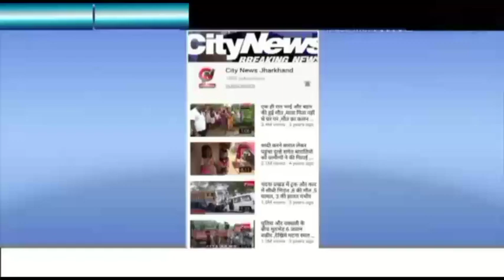पलामू --शांतिपूर्ण तरीके से दुर्गा पूजा मनाने के लिए किया गया कमिटी का गठन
नीलाम्बर पिताम्बरपुर से जलेश की रिपोर्ट